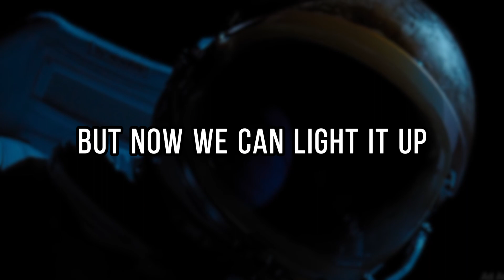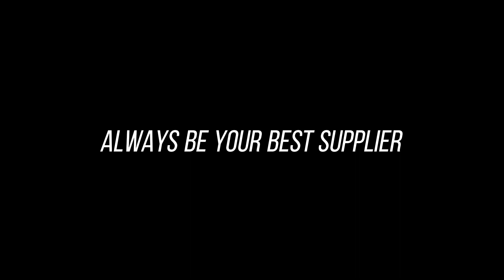Light Up Your World-T-EAGLE Original Tactical Flashlight T-3S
T-EAGLE Original Tactical Flashlight T-3S🔥
Lower trigram powerful flashlight with super strong wick, aircraft grade aluminum, rugged anodized finish, able to withstand strong shocks and vibrations, waterproof to IP66, 600 lumens. Can be mounted on any device with picatinny or weaver rail, multi-functional design, can be mounted and dismounted in seconds, up to 2-5 hours of run time.